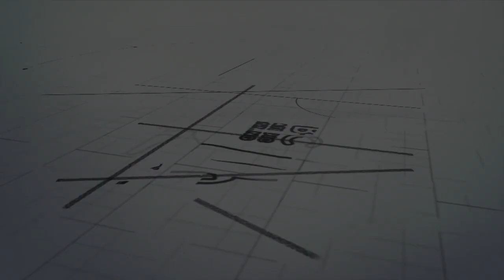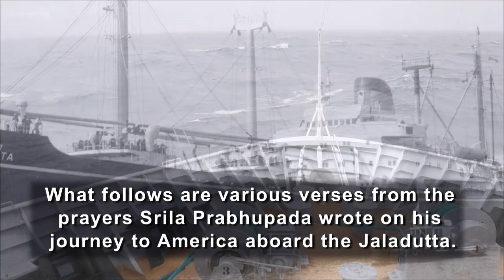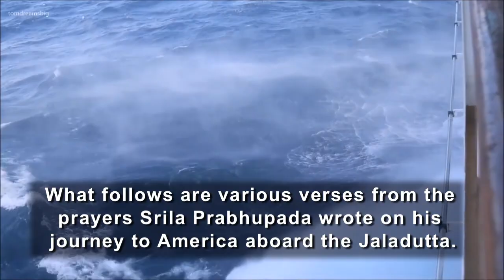A Perfect Gentleman – 26) He is Poetic